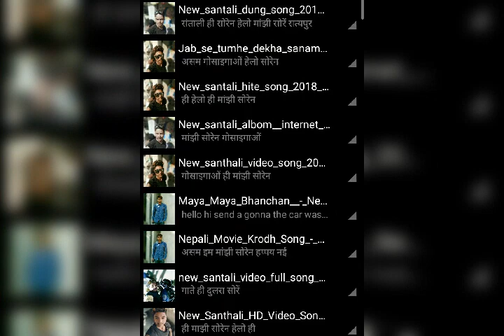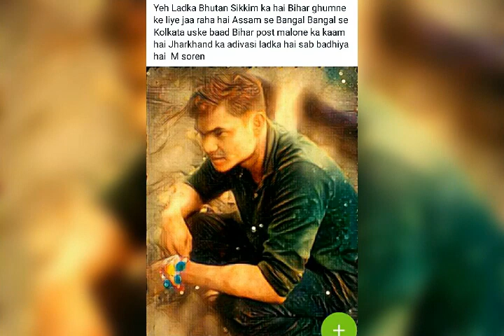Assam আচ্ছাম Gossaigaon গছচাইগাঁও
Santali সন্তালি Song চং Satyapur Lalpur সত্যপূৰ তেওঁ  লালপুৰ 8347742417